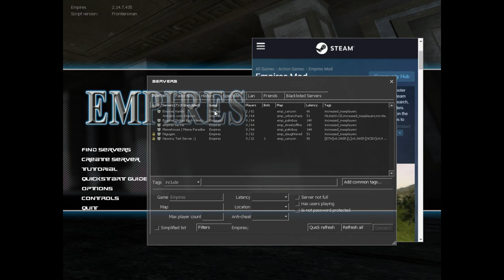Empires Mod - 2018 HD Gameplay